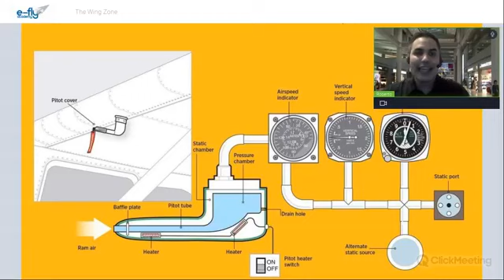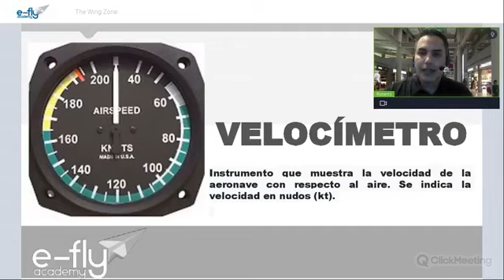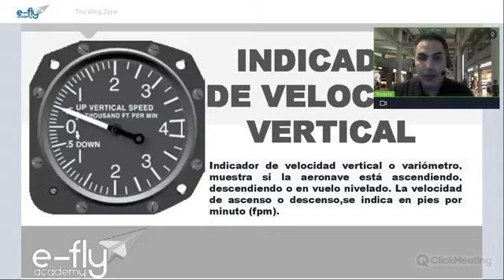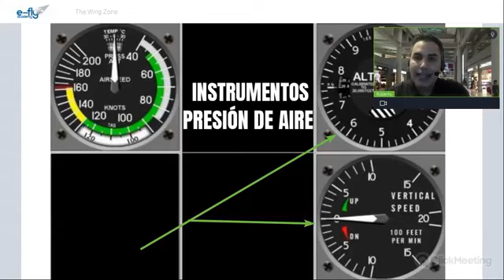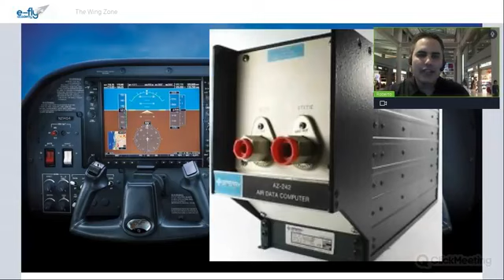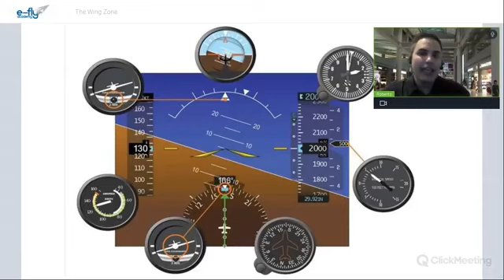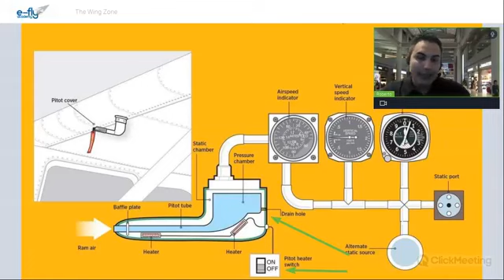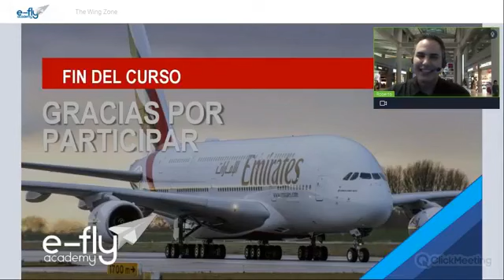Instrumentos Pitot Estático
Un sistema pitot-estático es un sistema de sensores e instrumentos sensibles a la presión que se utiliza principalmente en aviación para determinar la velocidad de una aeronave con relación al aire, la altitud y la variación de altitud. Estos tres instrumentos constituyen los tres instrumentos básicos de pilotaje.